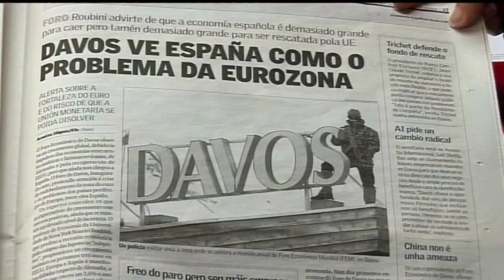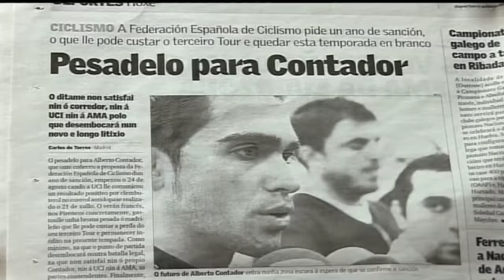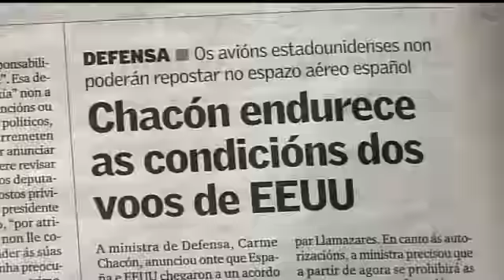Capítulo 441 de Ben Falado: Xornal "Galicia Hoxe"